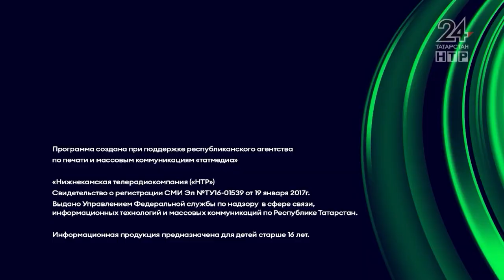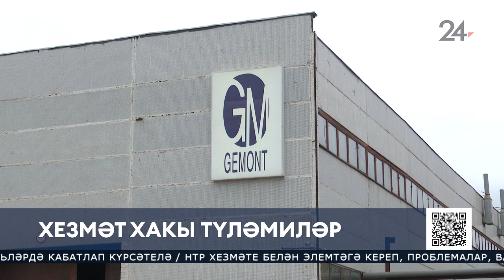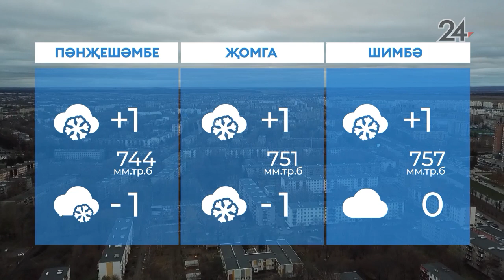Яңалыклар. Эфир 1.11.2022